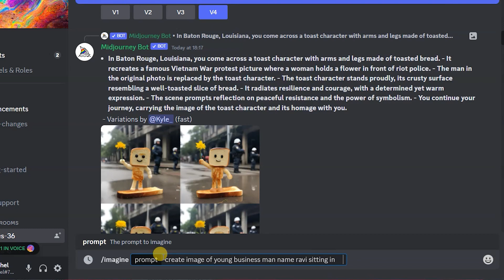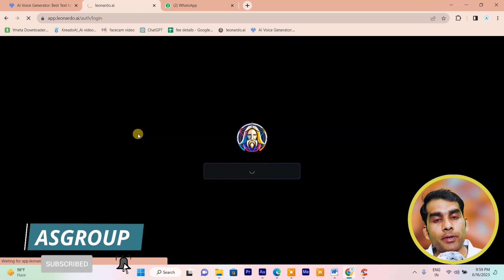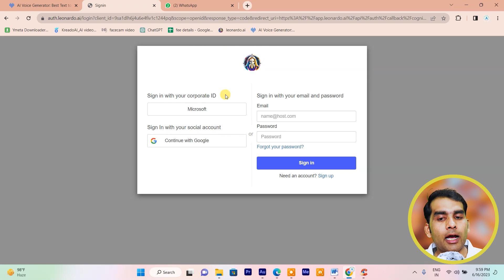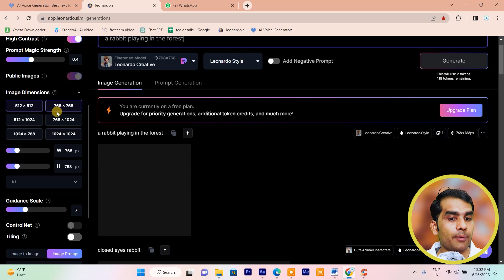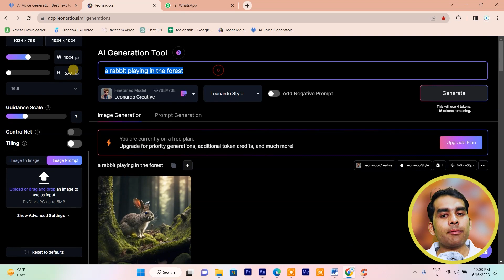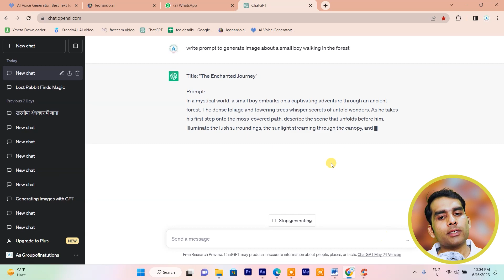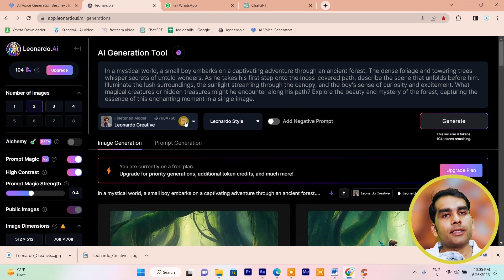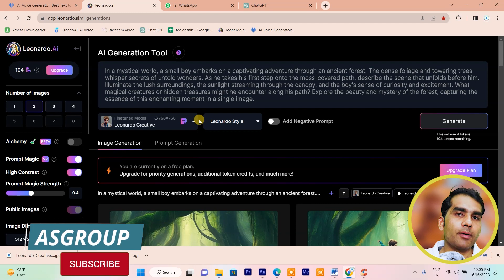How To Use Leornado Ai || how to generate ai images without midjourney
Welcome to our YouTube video, "How to Generate AI Images Without Midjourney." In this tutorial, we delve into the fascinating world of AI image generation and explore techniques that eliminate the need for a midjourney in the process.

Generating images using AI has revolutionized the way we create visual content, opening up new possibilities for artists, designers, and enthusiasts alike. However, traditional AI image generation often involves complex midjourney steps that can be time-consuming and challenging to navigate.

In this video, we present innovative approaches that bypass the midjourney, allowing you to generate AI images efficiently and seamlessly. We'll walk you through step-by-step instructions and demonstrate the best practices for leveraging AI algorithms and tools to create stunning visuals.

Join us as we showcase cutting-edge techniques that harness the full power of AI without compromising the quality or creative control of your generated images. We'll explore different AI image generation methods, highlight their advantages, and provide valuable insights to help you achieve outstanding results.

Whether you're an artist seeking inspiration, a content creator looking to enhance your visuals, or simply curious about the capabilities of AI image generation, this tutorial is perfect for you. Get ready to unlock the potential of AI and discover the artistry that lies within the realm of AI image generation, all without the complexities of the midjourney.

Join us on this exciting journey as we guide you through the process of generating AI images without the need for a midjourney. Let's explore the limitless possibilities together and unleash your creative potential with AI!

                        ༺• धन्यवाद •༻